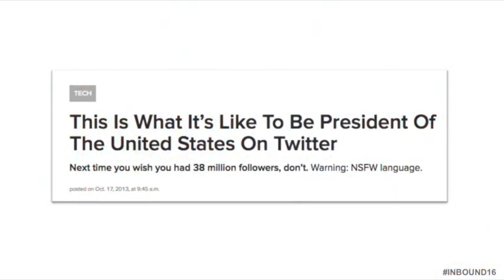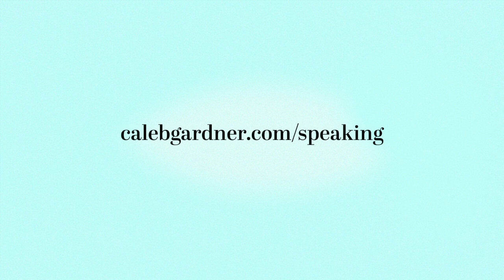Caleb Gardner Speaker Reel 2024